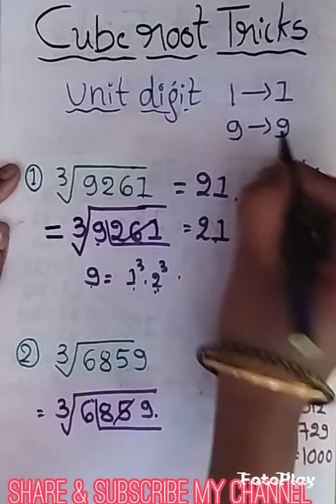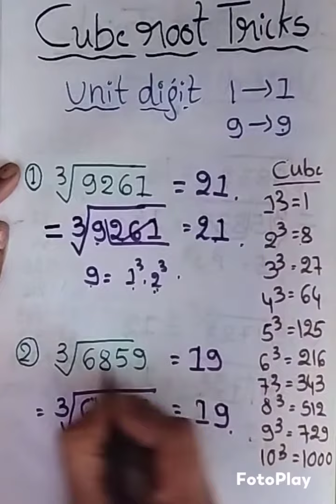cube root tricks/tricks of cube root/ 1 & 9 cube root tricks/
tricks of cube root / cube root tricks 1& 9/ maths tricks/ tips of cube root tricks/ maths magical tricks / fastest & easy method of cube root tricks.